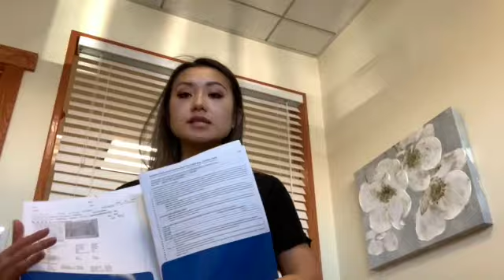Why I choose to be a listing agent| Day in the life of a philly realtor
My gears for filming
Camera Canon T5I

LV bag organizer

6509 Frankford ave Philadelphia PA 19135